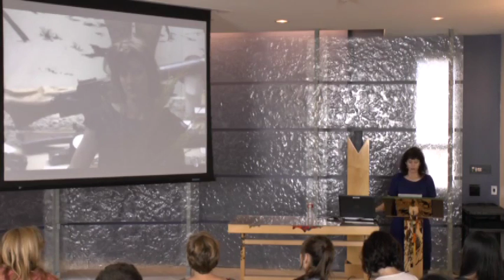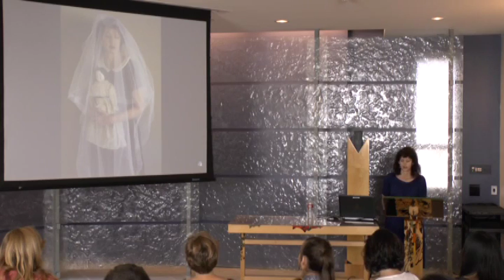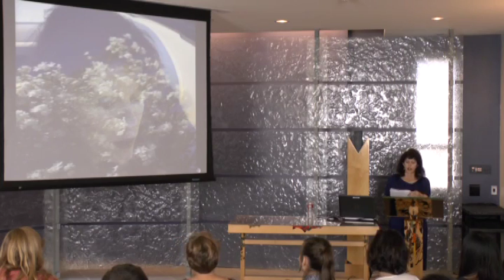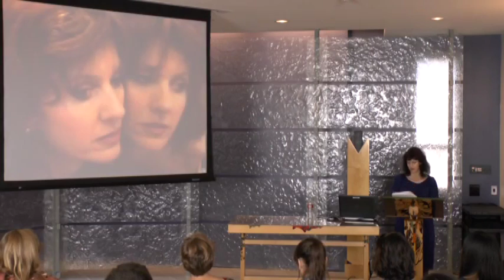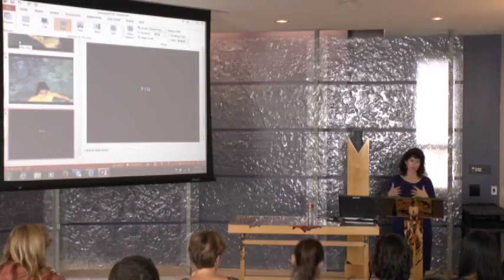Maureen Alsop – Poetry Lecture – Tabula Poetica 2013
Poetry lecture by Tabula Poetica visiting poet, Maureen Alsop.